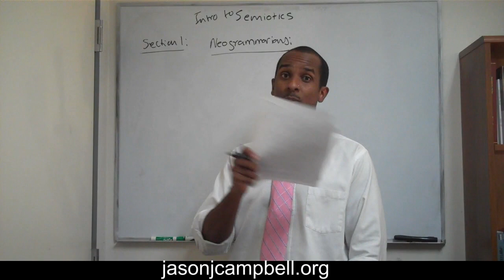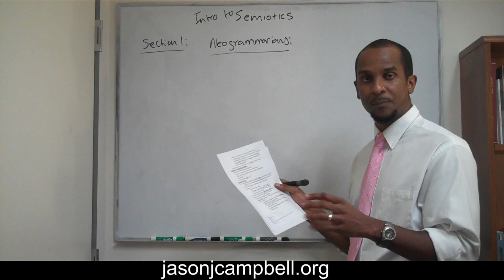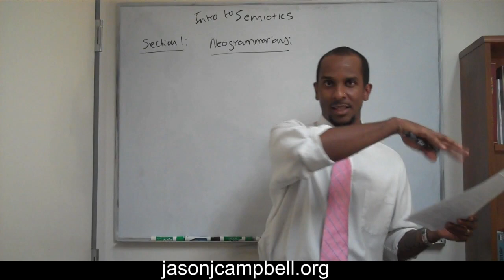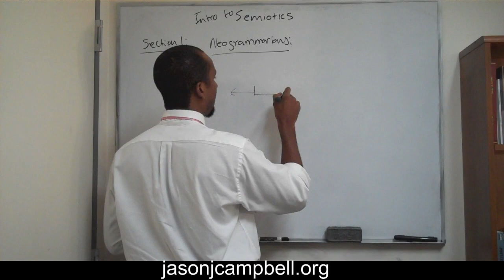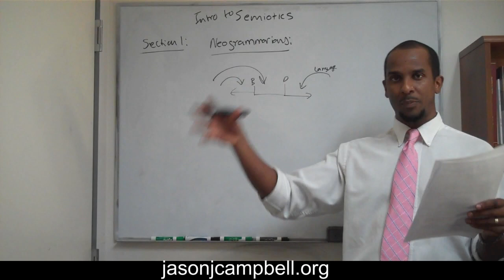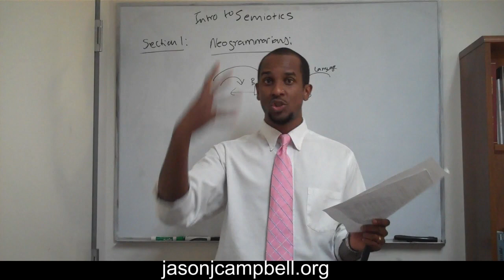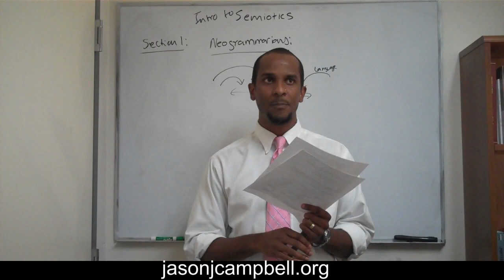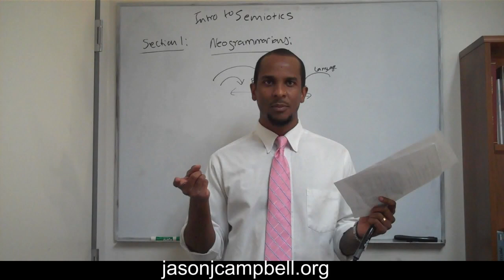5. Section 1: Semiotics, Semiology, Sign and Saussure Lecture